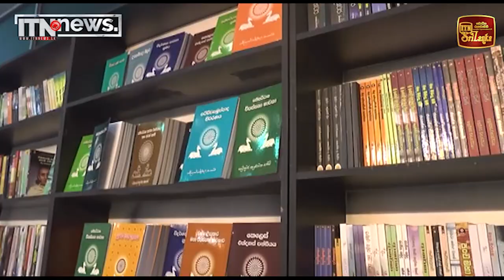කොළඹ ජාත්‍යන්තර පොත් ප්‍රදර්ශනයේ සිව්වැනි දිනය අදයි